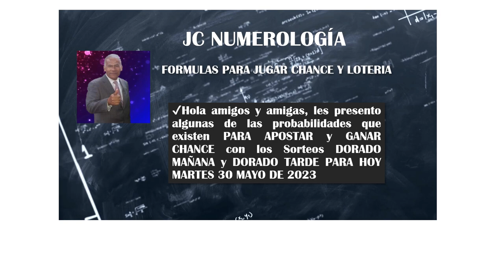Resultado de EL DORADO MAÑANA y TARDE del MARTES 30 DE MAYO del 2023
Resultado de EL DORADO MAÑANA ganador 3758 y TARDE ganador 1922 del MARTES 30 DE MAYO del 2023
✔Hola amigos y amigas, presento algunas de las probabilidades que existen PARA APOSTAR y GANAR CHANCE con los Sorteos DORADO MAÑANA y DORADO TARDE PARA HOY MARTES 30 MAYO DE 2023
DORADO MAÑANA de HOY Resultado martes 30 de mayo de 2023
resultados dorado mañana y tarde
CÓMO GANARSE EL CHANCE DORADO MAÑANA y DORADO TARDE  / MARTES 30/05/2023
resultado el dorado mañana 30 de mayo
Resultado el Dorado 30 de mayo
dorado mañana
el dorado
dorado mañana resultado
dorado mañana y tarde
el dorado mañana que cayo
el dorado mañana del día de hoy
el dorado mañana de ayer
que cayo dorado mañana de hoy
resultado el dorado mañana
que gano dorado mañana
chance dorado mañana hoy
cómo jugó dorado mañana
resultado el dorado
sorteo el dorado mañana
chance el dorado tarde resultados
chance el dorado tarde
resultados del chance el dorado tarde
chance dorado tarde chance de dorado tarde
chance de dorado tarde último sorteo
último resultado chance de dorado tarde
chance de dorado tarde hoy
dorado tarde último sorteo de chance de dorado tarde